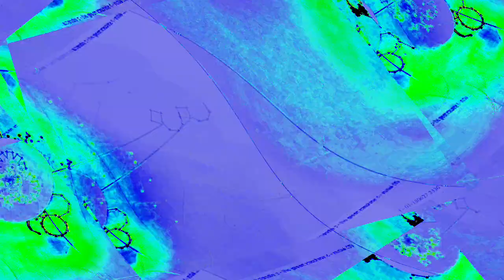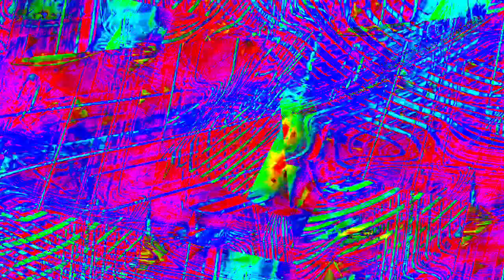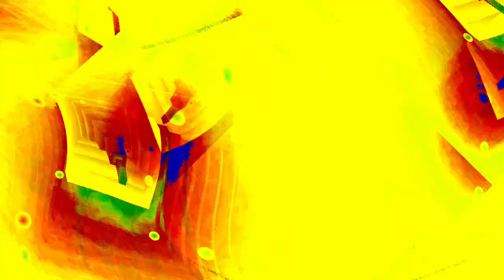[EPILEPSY WARNING] Movie 23 12 31 12h36m25s